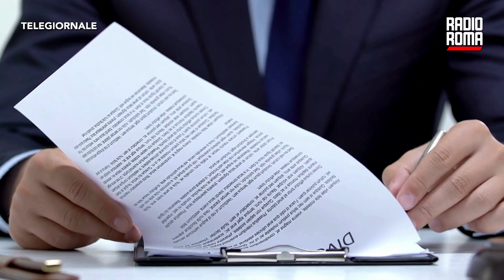Bombe nel centro di Cassino, due arresti della polizia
Una vendetta sentimentale ed un avvertimento per mantenere il controllo del territorio: sarebbero questi i motivi alla base degli attentati incendiari compiuti nei mesi scorsi a Cassino. Ci sono diversi indizi raccolti dagli investigatori della Squadra Mobile di Frosinone e del Commissariato cittadino.

Le indagini erano in corso dalla primavera quando una potente bomba carta era esplosa sul davanzale di un appartamento popolare in via Vincenzo Grosso nella notte fra il 6 e 7 Maggio. La notte successiva è esplosa un'altra bomba carta piazzata sopra un'auto parcheggiata in città. Il giovedì notte poi gli attentatori avevano preso di mira la pizzeria Arcobaleno su via Gaetano Di Biasio, nel quartiere Colosseo. Le indagini hanno poi evidenziato che le due vittime avevano frequentato la stessa donna. E lei aveva da poco troncato la sua relazione con un uomo. Le indagini hanno puntato sull'ex della donna ed un suo amico: dopo mesi di accertamenti e verifiche sempre più dettagliate la Procura ha ricostruito la vicenda, dietro la quale fa da sfondo il mercato cittadino della droga. Si sospetta dunque che questi ordigni dovessero servire a mandare un segnale agli ambienti dello spaccio.

DOVE SEGUIRCI